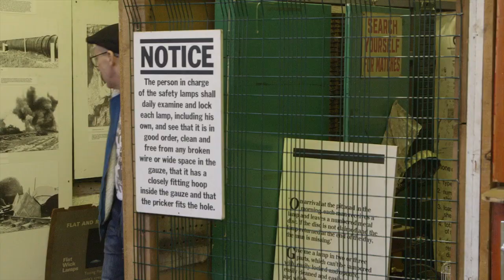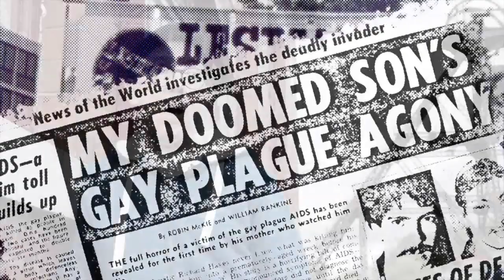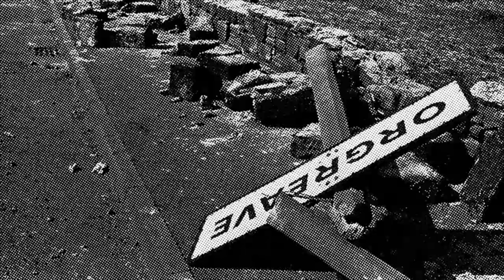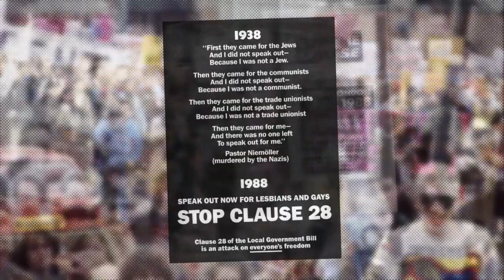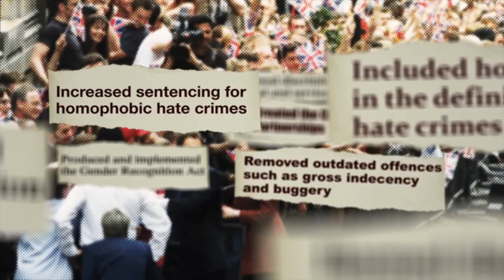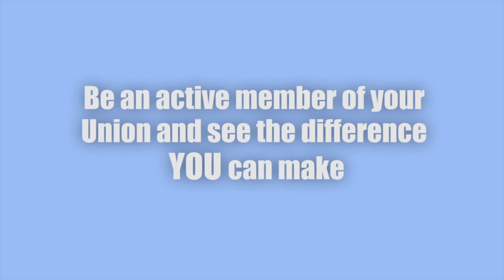Pride in your Union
This is a short film made by Usdaw, featuring an interview with Mike Jackson, co-founder of Lesbians and Gays Support the Miners (LGSM). LGSM were formed at the time of the 1984 miners strike. This story is told in the award winning film ‘Pride’. Mike talks about the miners strike, being a gay activist living in London in the 1980’s, why trade unions still matter today and being an Usdaw member.